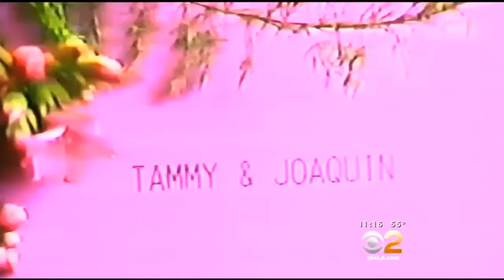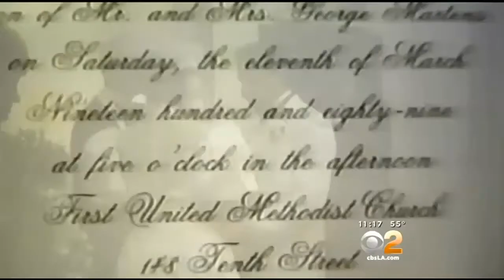Local Couple Tries To Locate Owners Of Decades-Old Wedding Video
A local couple who found a VHS tape of a wedding ceremony from 1989 is hoping someone will recognize a pair on the tape. Rachel Kim reports.